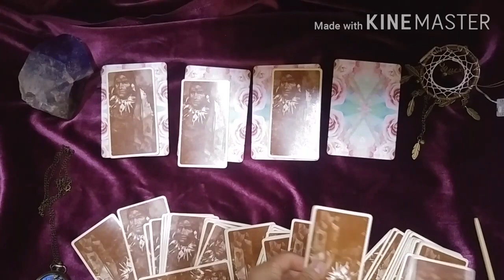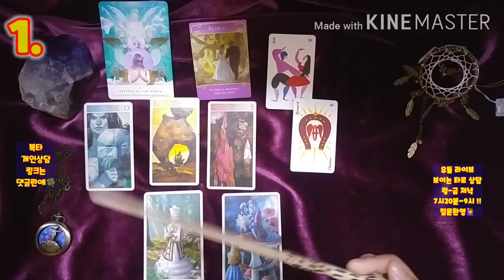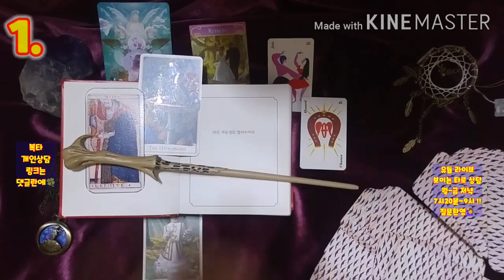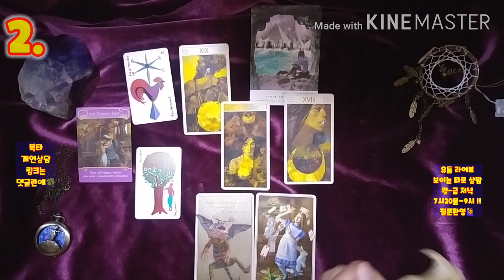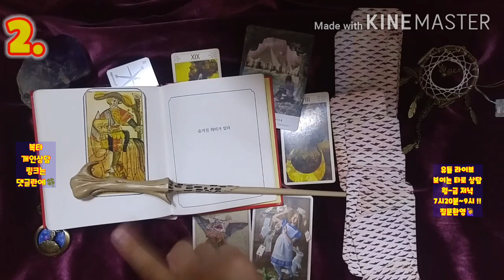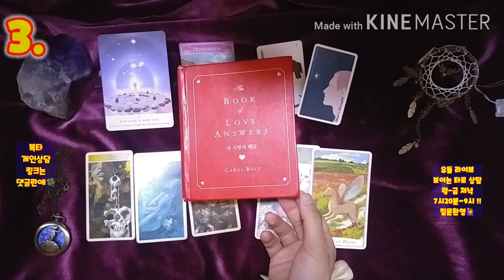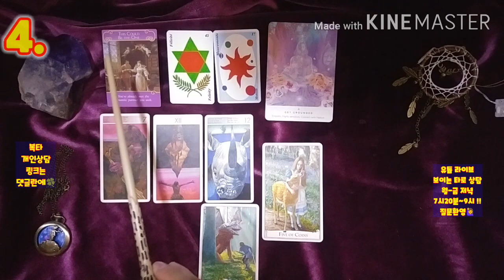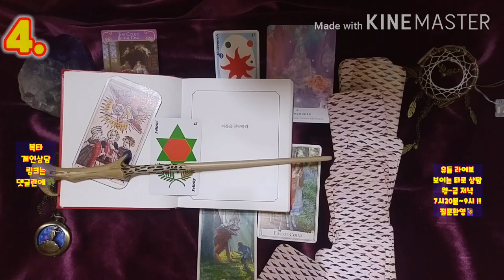[복타] 속마음/재회. 잊을만 하면 연락 오는 그 사람.. 어쩌자는 건지, 속마음?! 타로(占)로 궁금증 속시원히 해결! 👍👍!!